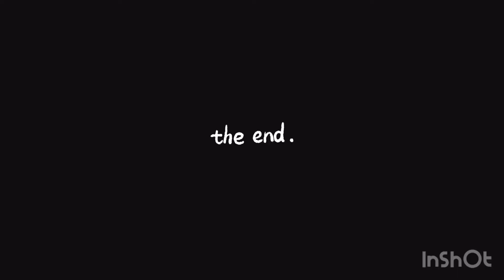Battle Plant #4 avec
Hello !

Aujourd'hui, je vous propose une nouvelle Battle Plant ! Et cette fois ce sont Clémentine & Jessica qui se sont prêtées à l'exercice.
Si vous voulez jouer avec elles, n'hésitez pas et notez vos points en commentaire.